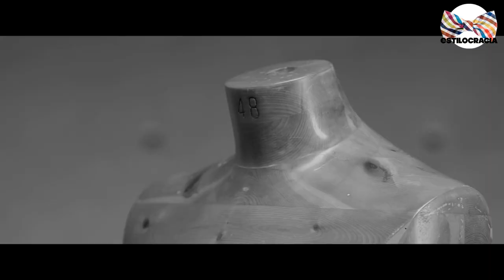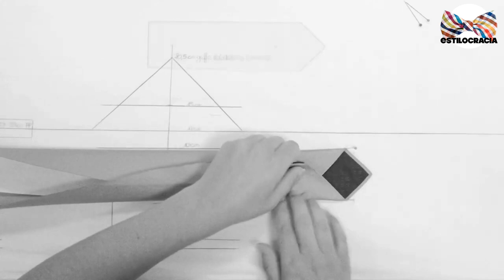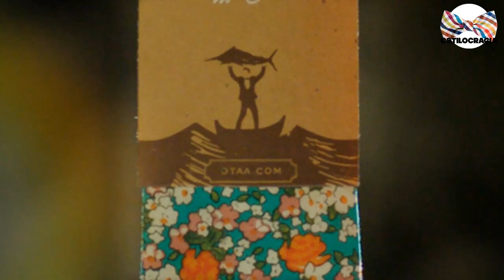6 CORBATAS más RIDICULAMENTE CARAS !!!!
CONOCE las corbatas| más CARAS del MERCADO!! SIN duda QUERRÁS tenerlas!! AUNQUE sabemos que NO SERÁ así 😬 !!!

Visita nuestro sitio asociado de Amazon para productos de tu interés: